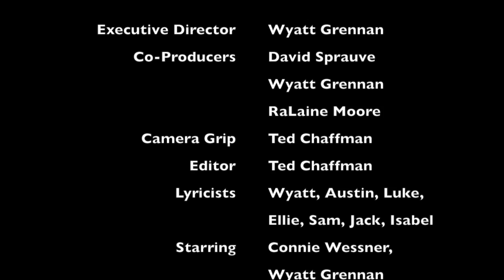High School Principal vs. Students Rap Battle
CSD Anthem ft. "Connie Westside"

The "Community School of Davidson 2015 Spring Music Production Intersession" made a rap music video; inspired by and featuring our school director! The video was done "mostly" in one consistent shot, which took about eleven tries to get right!

OFFICIAL VERSION COMING SOON!!!